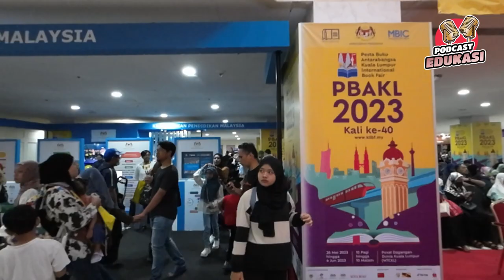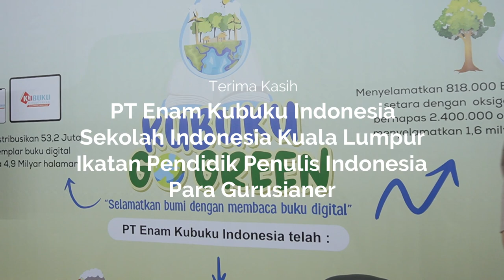Podcast Edukasi MediaGuru Episode 10 | Bincang Buku Digital bersama Kubuku di KLIBF 2023 Malaysia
Pemred MediaGuru Eko Prasetyo bersama Direktur Utama PT Enam Kubuku Indonesia Ari Kustanto membincang Era Buku Digital di arena 40th KL International Book Fair 2023. Simak Podcast Edukasi MediaGuru Episode 10 | Bincang Buku Digital bersama Kubuku di KLIBF 2023 Malaysia.

Podcast Edukasi MediaGuru TV tayang setiap Senin, pukul 15.00 WIB.